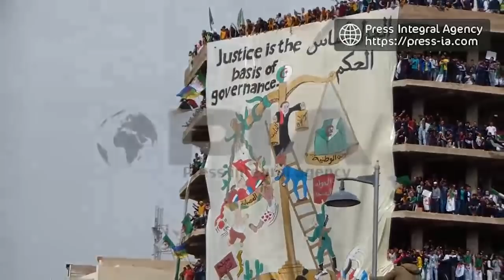الجزائر: الآلاف يخرجون في مسيرة جمعة 19 أفريل في برج بوعريريج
ALGERIE : Des milliers sortent a Bordj Bou Arreridj ; des images impressionnantes
Press Integral Agency